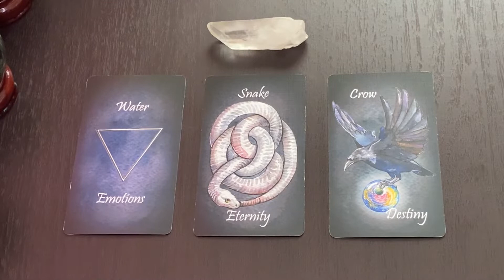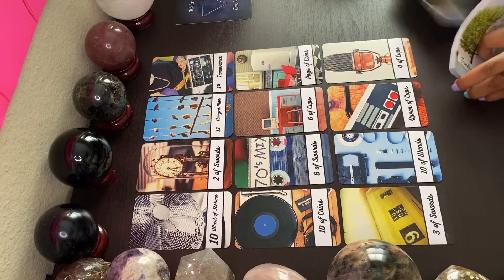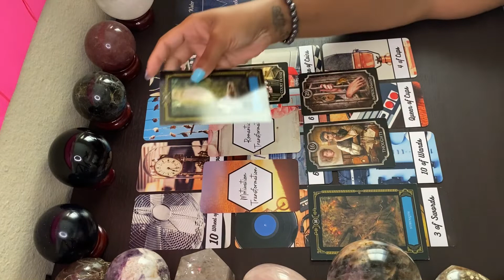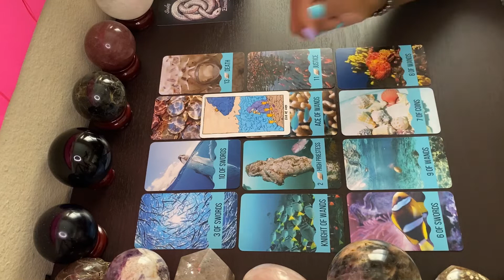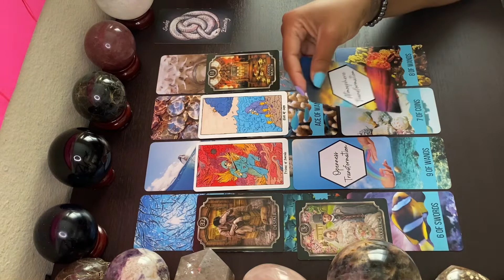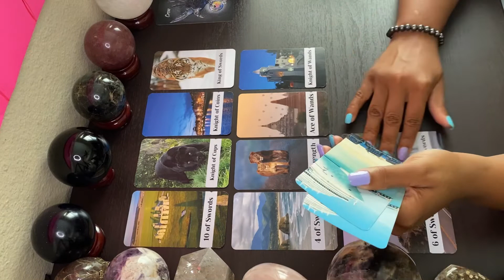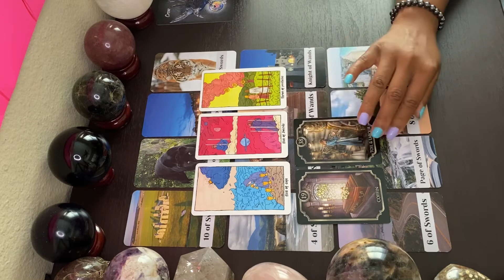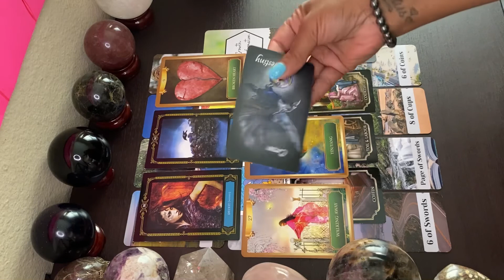Who's Hating on You?? Haters Thoughts and Intentions Pick A Card Reading :)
It’s The Divination Duchess and I am super excited you’ve picked me to be your card reader for your tarot card reading 🤩🥰🤩

Time Stamps:
Water: 1:27
Snake: 13:05
Crow: 24:43

Wishing you many blessings and much love 💕🤗💕🤗
From your favorite tarot card reader